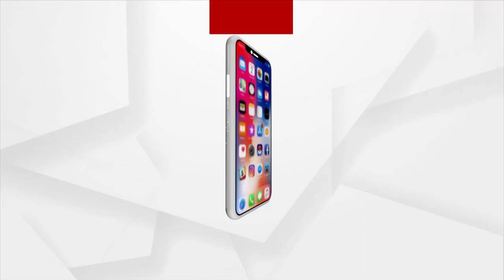Amna Samna With Union Minister Kailash Choudhary | Argus News